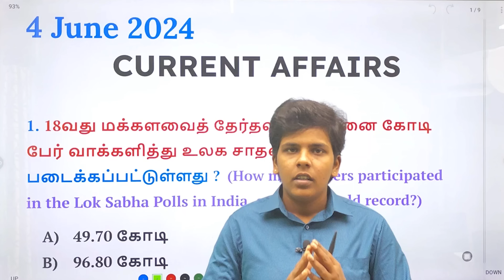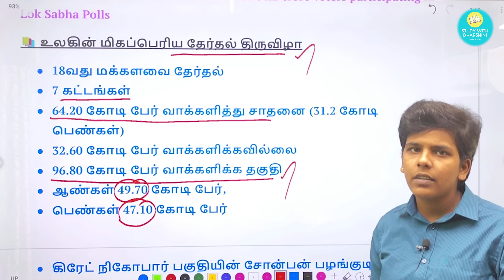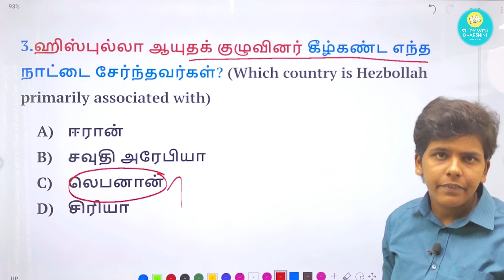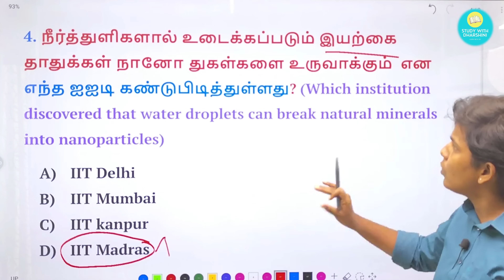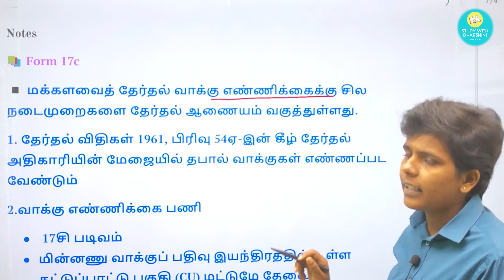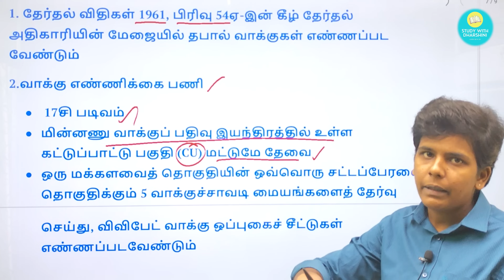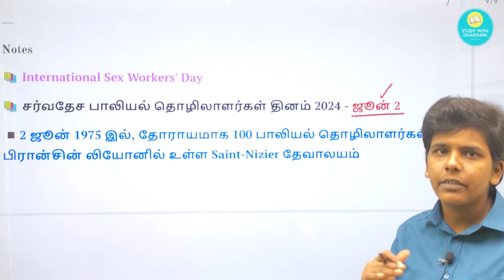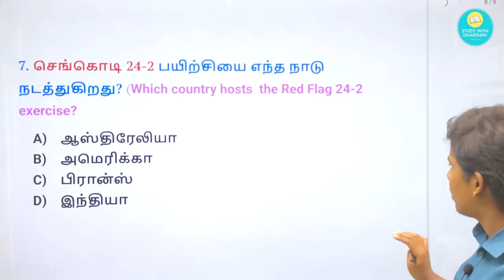4 June 2024 today current affairs in Tamil Tnpsc RRB Bank Tnusrb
4 June 2024 today current affairs in Tamil Tnpsc RRB Bank Tnusrb

📚 Current affairs test batch  - ₹250
Last date: June 5

📚 Group 1 Test Batch - ₹750
Last date: June 7

📚 Tnpsc Group 2/2a Test Batch - ₹850
Last date: June 13

📚 GK test Batch - ₹500
Last Date: June 18

📚 Science Test Batch: ₹200
Last Date: June 25

📚 New Maths batch (G1, G2, G2a, G4) : July 13
        🎯 Only Test Batch - ₹250
        🎯 Test Batch with Answer Explanation video : ₹585

💰Google pay/ Phonepe no: 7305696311
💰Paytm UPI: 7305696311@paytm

🎯payment details.
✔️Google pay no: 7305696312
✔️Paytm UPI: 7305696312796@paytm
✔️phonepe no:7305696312